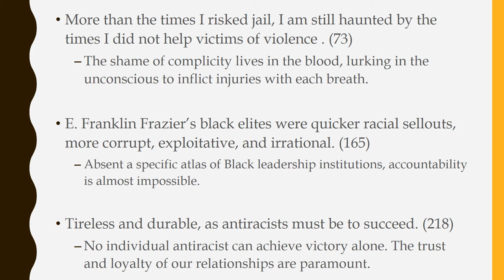How to be an Antiracist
A short review of Ibram Kendi's popular new book.